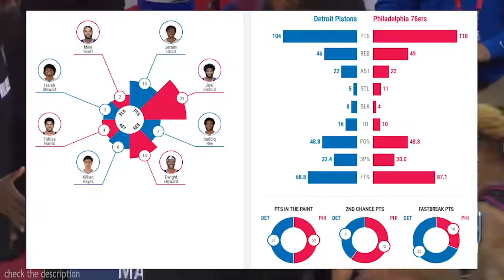Detroit Pistons vs Philadelphia 76ers Full Game Highlights | 2020-21 NBA Season